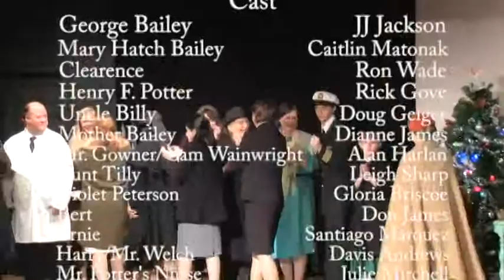It's a Wonderful Life